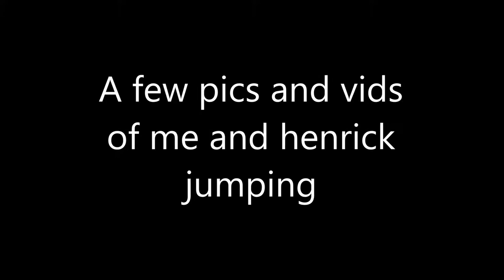youtube video #-F87AVOBcVY